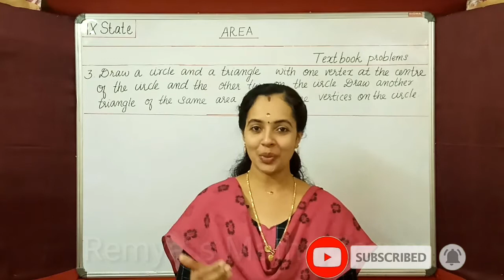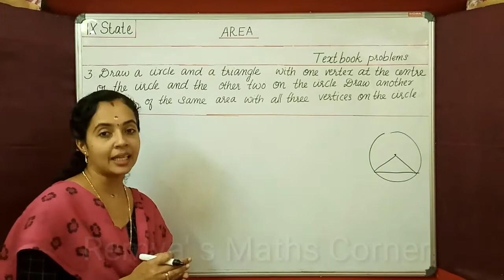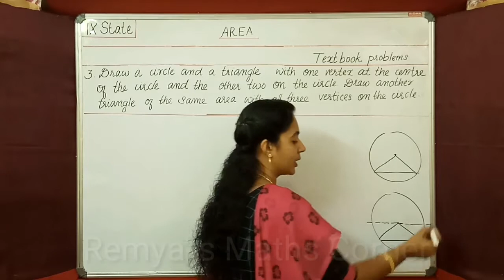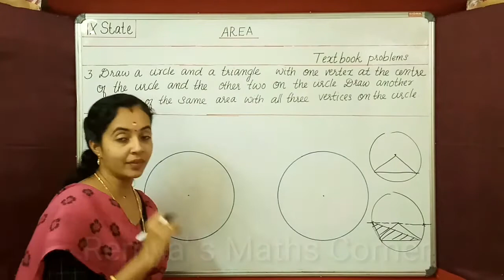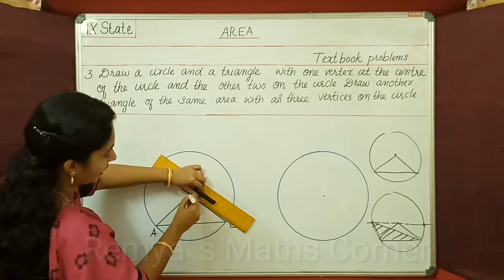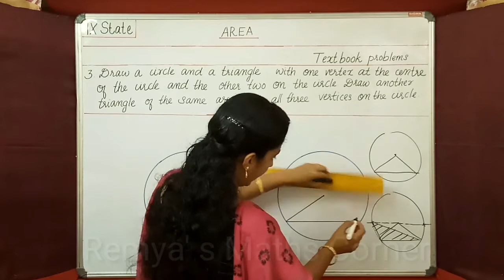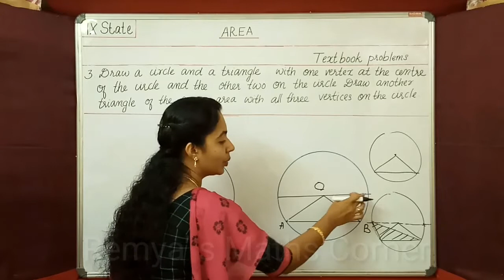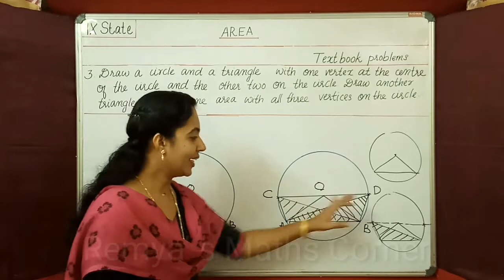9TH STD STATE MATHS 2020-21|AREA|PART 4|PAGE NO.12|Qn.3|TEXT BOOK QUESTIONS|REMYA'S MATHS CORNER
9th STD STATE MATHS 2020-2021
CHAPTER 1 AREA
PART 4

ALL TRIANGLES WITHTHE SAME BASE AND AREA HAVE THEIR THIRD VERTICES ON A LINE PALRALLEL TO THE BASE; CONVERSELY, ALL TRIANGLES WITH THE SAME BASE AND THE THIRD VERTEX ON A LINE PARALLEL TO THE BASE, HAVE THE SAME AREA.

3. DRAW A CIRCLE AND A TRIANGLE WITH ONE VERTEX AT THE CENTRE OF THE CIRCLE AND THE OTHER TWO ON THE CIRCLE. DRAW ANOTHER TRIANGLE OF THE SAME AREA WITH ALL THREE VERTICES ON THE CIRCLE.

9th STD STATE MATHS 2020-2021
CHAPTER 1 AREA
PART 4
class 9 maths state
state class 9 state syllabus
stata syllabus maths class 9